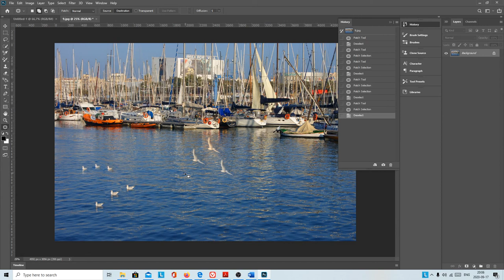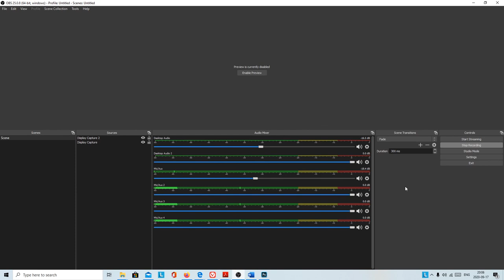Patch Too ترقيع الصورة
ازالة  اضافة استبدال
صندوق الادوات
اداة الترقيع